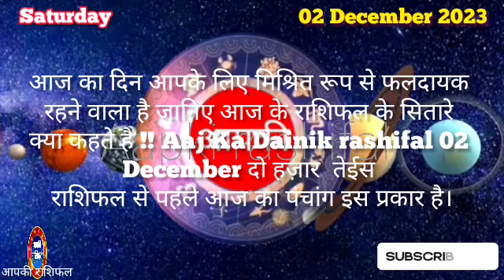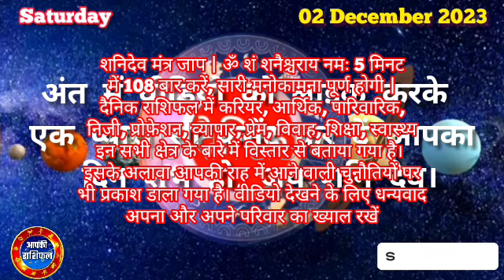02 December 2023 Saturday | AAJ KA RASHIFAL | मेष से मीन राशिफल | Today Horoscope | @आपकी राशिफल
02 December 2023 Saturday | AAJ KA RASHIFAL | मेष से मीन राशिफल | Today Horoscope | @आपकी राशिफल

Video Uploaded -8:00 बजे सुबह 📢
शनि मंत्र
राशिफल से पहले आज का पंचांग इस प्रकार है।
02 December 2023 का दैनिक पंचांग  Aaj Ka Panchang:  शनिवार,02 दिसंबर 2023 को मार्गशीर्ष माह के शुक्ल पक्ष की पंचमी तिथि है। इस तिथि पर पुष्य नक्षत्र और ब्रह्म योग का संयोग रहेगा। दिन के शुभ मुहूर्त की बात करें तो शनिवार को अभिजीत मुहूर्त 11:49 -12:31 तक रहेगा। राहुकाल सुबह 09:33- 10:52 मिनट तक रहेगा। चंद्रमा कर्क राशि में मौजूद रहेंगे।
Aaj ka rashifal Aapki rashifal
Daily Rashifal dailyhoroscope
02 December Saturday rashifal
mesh se meen tak rashifal
gurumantra हर_राशि_का_उपाय
today aaj ka rashifal in hindi
December aaj ka rashifal in hindi
Today Horoscope Gemini
Today Horoscope Cancer
Today Horoscope Leo